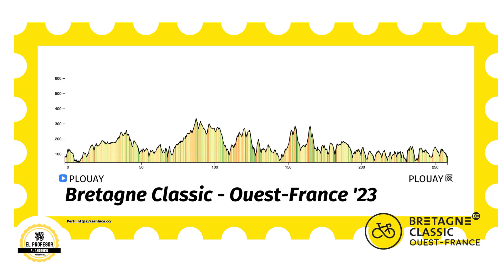PREVIA 87ª Bretagne Classic - Ouest-France || 1.UWT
🔊 Previa de la Bretagne Classic - Ouest-France. Analizamos la prueba que se disputará el 3 de Septiembre.

📌 Te podrás encontrar lo siguiente:

0:00 INTRODUCCIÓN
0:17 RECORRIDO
2:05 LOS FAVORITOS
4:53 CÓMO SEGUIR

✅Únete a nuestro canal de Telegram para estar enterado de todas las previas disponibles

¿Quieres participar en la liga de 'el profesor Flandrien' de Cycling Fantasy App?

- Para acceder a la liga, deberás entrar en la app, en la tap de la copa del menú de abajo (clasificaciones) y entonces abrir el menú desplegable de arriba a la izquierda (tres rallas). Ahí, clicar en Acceder a liga privada: Code: PROFESOR (en mayúsculas) y el password: 3649